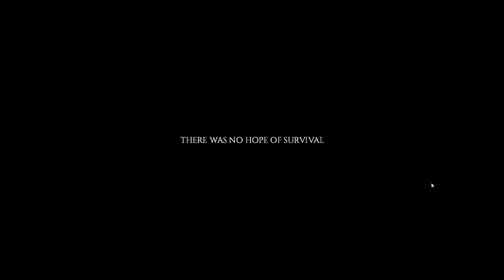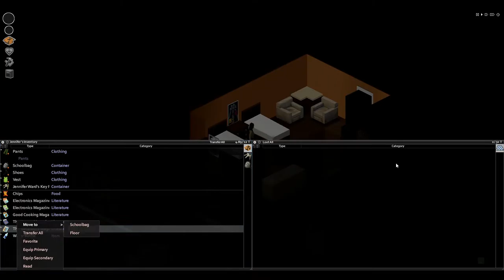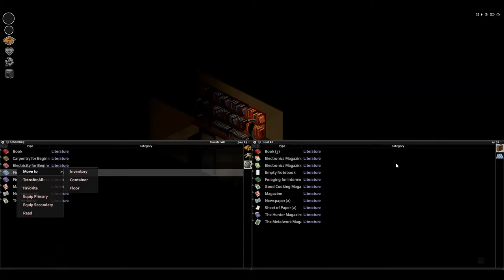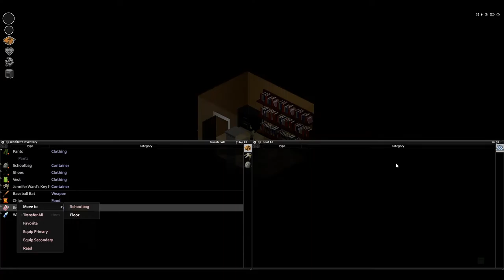Project Zomboid | Jennifer Ward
Project Zomboid is a game where you have to survive the zombie apocalypse by killing zombies, gathering supplies and setting up a base (or a few)!

End Screen | Green Smoke FX